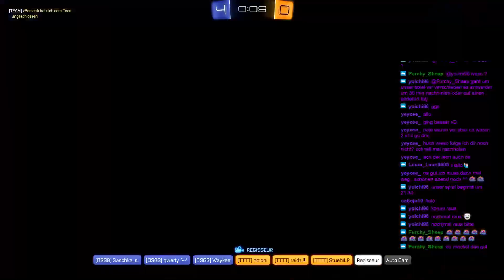Wiederholung Nitro League Tacko Titans gegen OSGG Black Rocketeers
GG AN BEIDE TEAMS